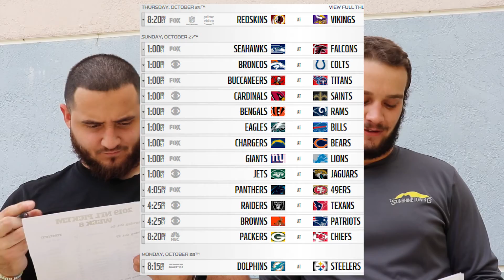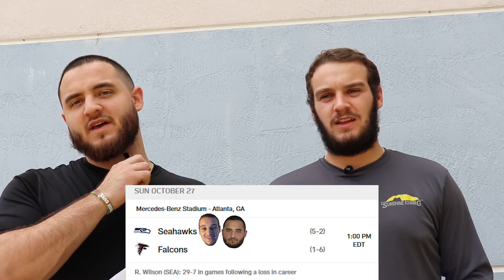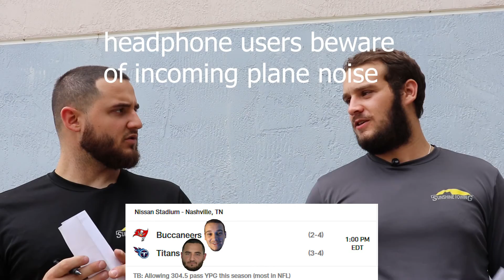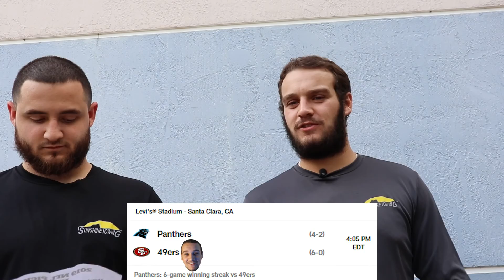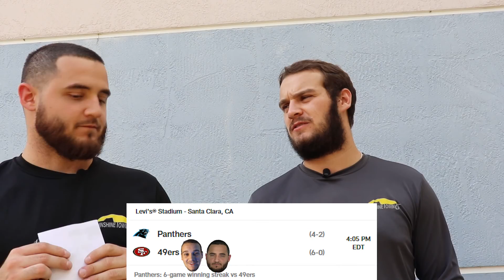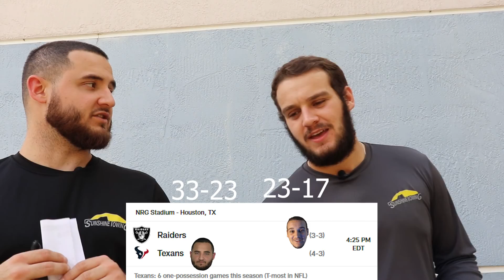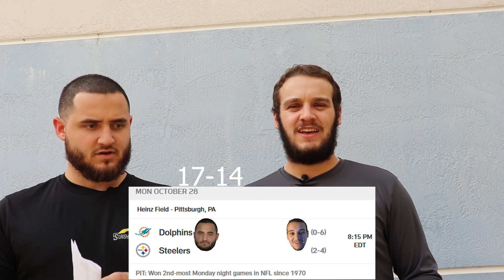NFL 2019 Week 8 Game Picks with Matty Ice